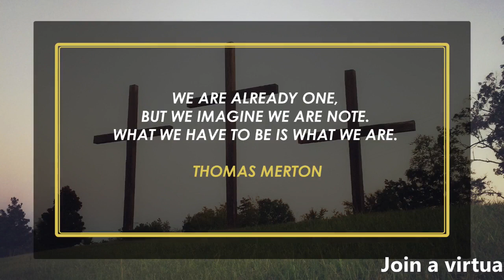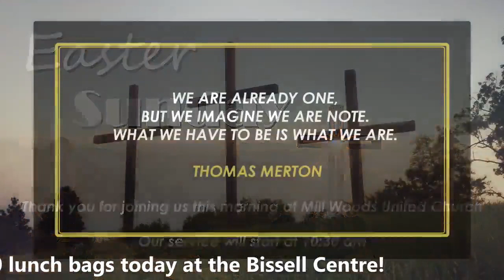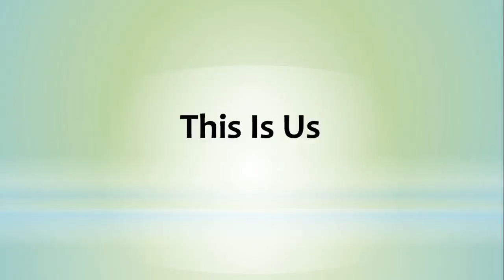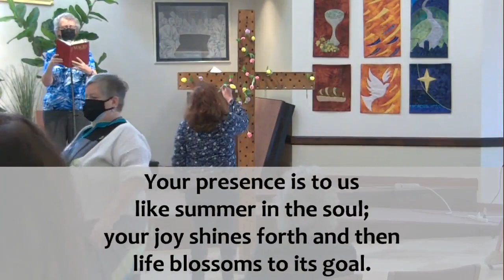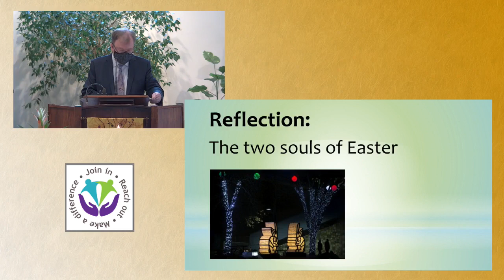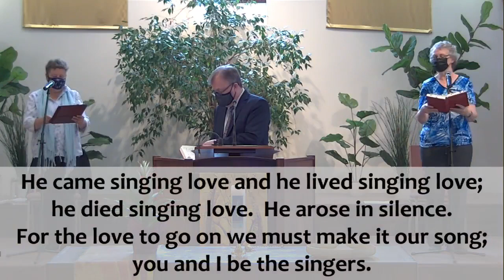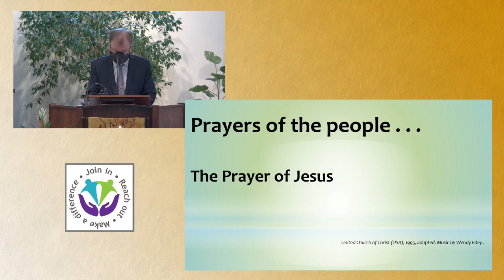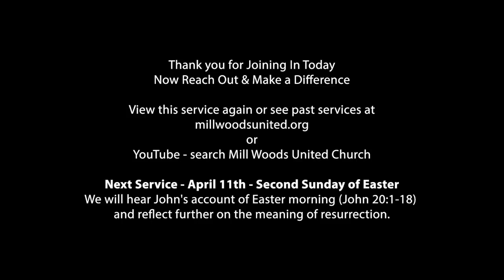2021 04 04 Easter